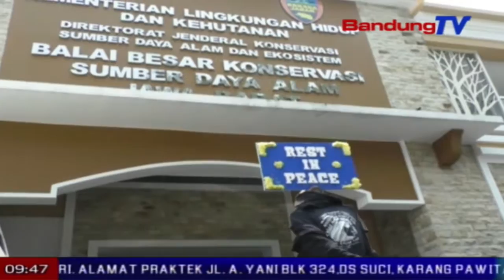Massa nolak diturunkeunana status Papandayan jeung Kamojang | TP | BANDUNGTV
TP | BANDUNGTV | DERI FIRMAN | Bari mamawa karton jeung spanduk anu ditulisan ku kecap micangcam, mangpuluh-puluh urang ti sajumlahing organisasi anu bagerak dina widang lingkungan hidup, ngalakonan unjuk rasa di hareupeun kantor balai besar konservasi sumber daya alam atawa BBKSDA Jabar, poe kemis isuk-isuk. Massa nembrakeun panolakna kana diturunkeunana status gunung papandayan jeung kawah kamojang tina cagar alam jadi Taman Wisata Alam atawa TWA.